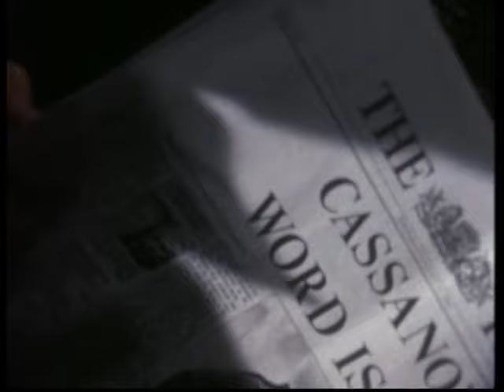Kylie Minogue - Word Is Out - Official Video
Released in late Summer 1991, “Word Is Out” was the first single from Kylie’s fourth LP “Let’s Get To It” and showcased a new R&B-flavoured musical direction.

The video was shot in London’s famous Camden Market and featured future British TV presenter Davina McCall as a back-up dancer

Lyrics:

Ooh yeah
Now word is out
The word is out
Innocence
Word is out
Over town
Now the word is out
Word is out
you're clinging 2 a lie
Still you hope 2 try
And save your face, ooh
It's a no-win situation
There ain't gonna be a saving grace
Because you're sticking 2 a story
It really makes no sense
No judge or jury could ignore the evidence
Because the word is out
I can't go on believing in your innocence
Now the word is out (the word is out)
You can't go on pretending
It's all over town
Ain't but one redeeming feature
So you may as well accept your fate
(Accept your fate), ooh
you can't wriggle out of this, it's gone 2 far
It's much 2 late (it's much 2 late)
But it's funny my suspicions lead me 2 the lie
From the friend of a so-called friend
I heard about your double life
Ooh yeah
Can't go on pretending
Innocence
Yeah
Over town

Step Back In Time – The Definitive Collection is out 28th June 2019.